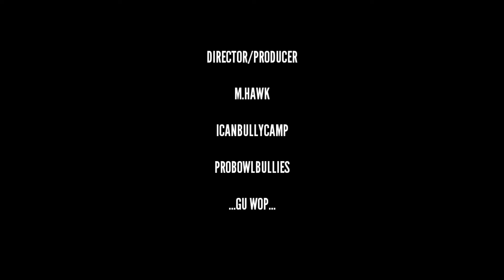GU Wop Haze Jr son 2X HAZE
Exotic Haze, Haze Jr